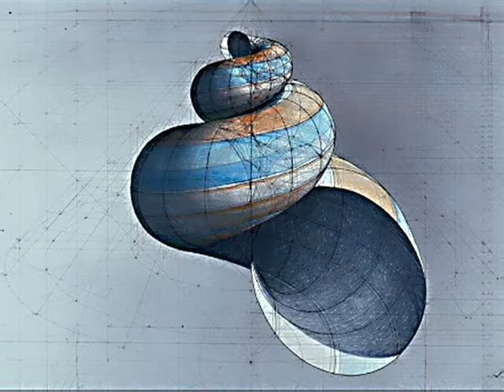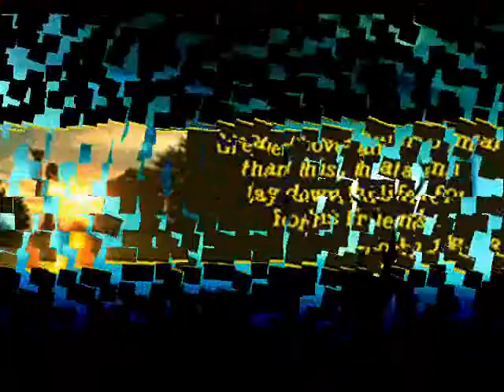FREEDOM AT A PRICE by Nick108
Created using FL Studio 11, The Reaper from Cockos, Behringer M16 monitors, Windows Movie Maker II, Pixelan Spice FX 6. So Chant the holy names always and Rock for Radharani.